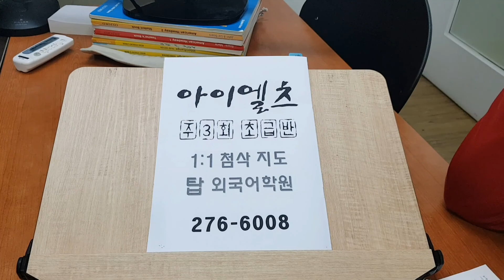전주 아이엘츠 IELTS 스피킹 리스닝 어학연수 이민 알츠과외 기출유형 빈출영단어 210420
탑외국어학원 커리큘럼 및 시간표 바로가기